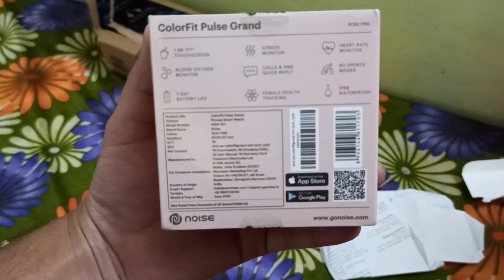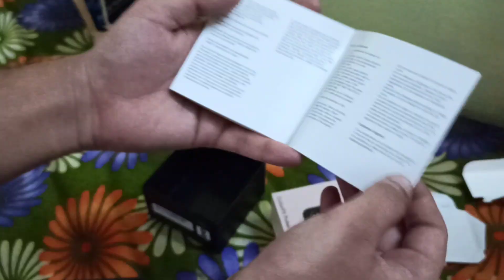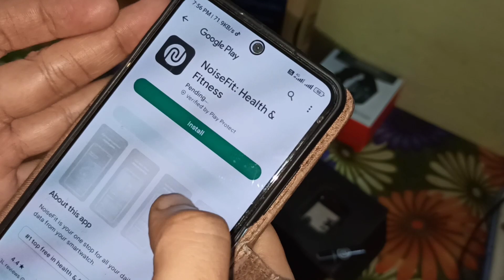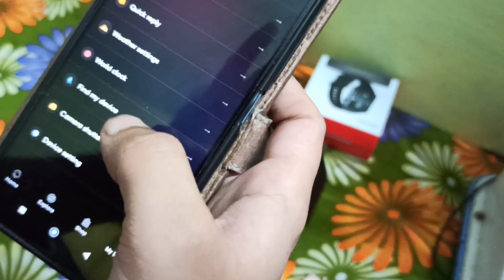Noise ColorFit Pulse Grand Smart Watch | Unboxing And Honest Review |Smartwatch Under 1200 | Best? 🤔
Hello Everyone 😊 🙏🏻

In This Video You'll Unboxing Of Noise ColorFit Pulse Grand Smart Watch .

Product Link : Deal of the day: Noise ColorFit Pulse Grand Smart Watch with 1.69" HD Display, 60 Sports Modes, 150 Watch Faces, Spo2 Monitoring, Call Notification, Quick Replies to Text & Calls (Rose Pink)